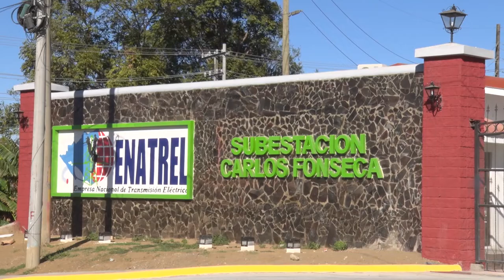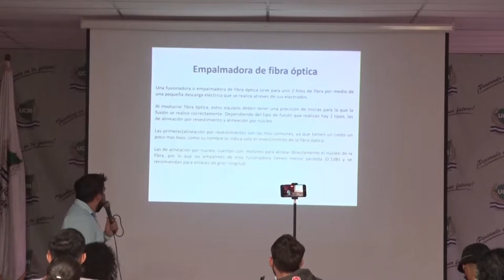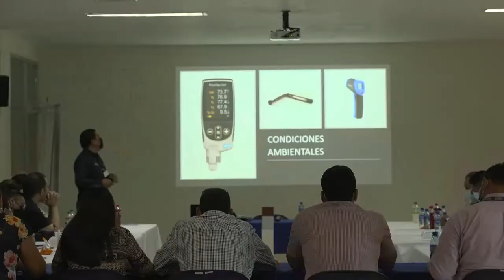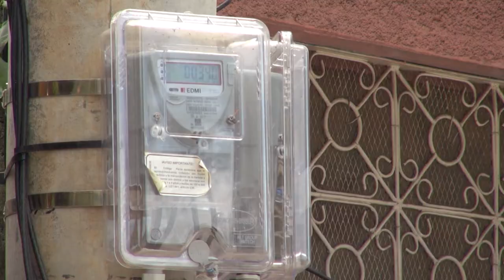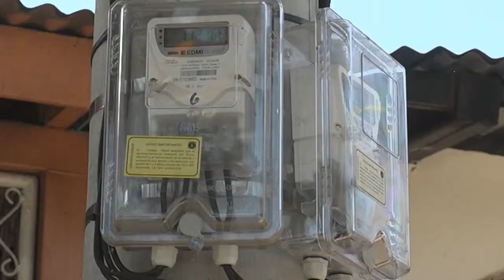Edición 60 Enatrel TV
- Mejora del Suministro de la Energía en Barrios de Ciudad Sandino
- Avanza Electrificación en Nicaragua

Avances Energía Nicaragua